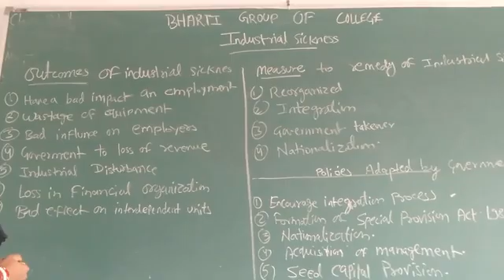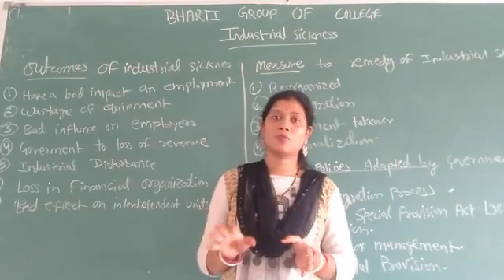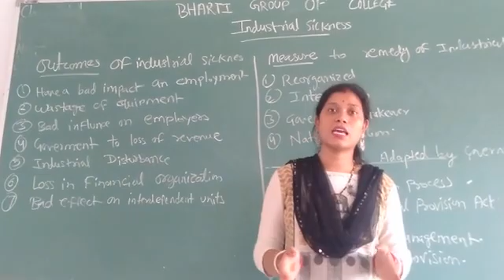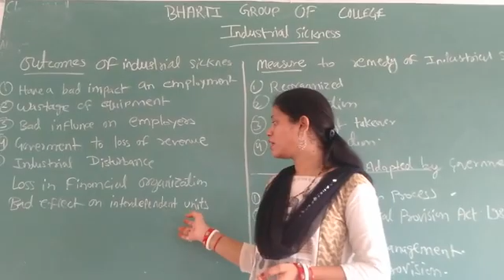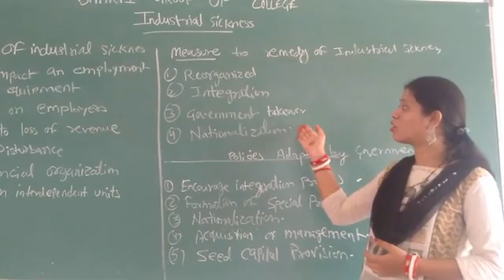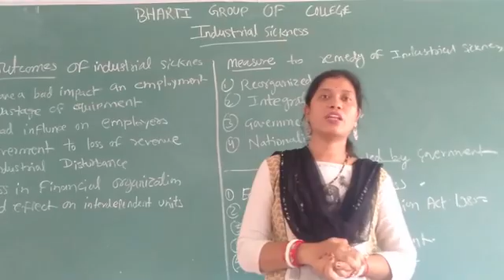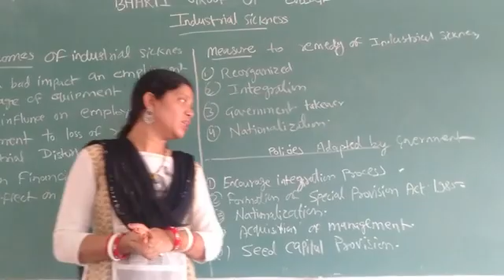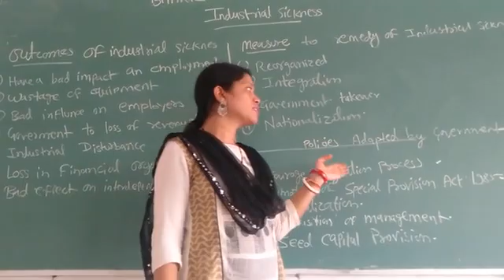INDUSTRIAL SICKNESS PART 2 BY MRS. KAJAL RAJPUT